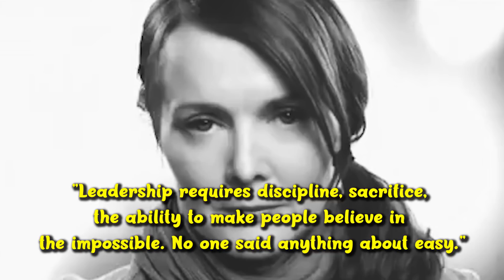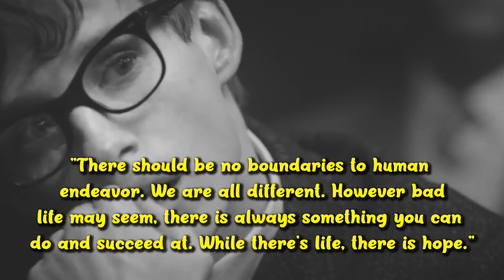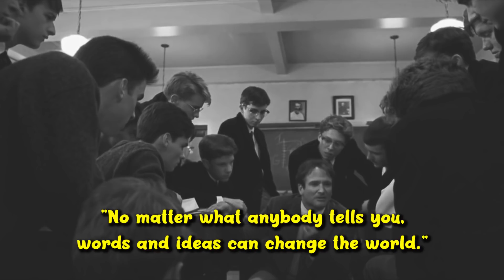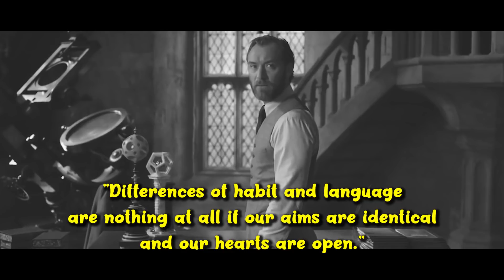The World's Greatest Quotes (part 2)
part 2 of the series this time it's all about fictional characters, for part 1 head

Music Search:

artlist, videoblocks

1)This video has no negative impact on the original works (It would actually be positive for them)
2)This video is also for teaching purposes.
3)It is not transformative in nature.
4)I only used bits and pieces of videos to get the point across where necessary.